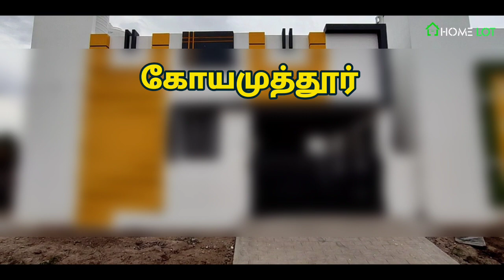2.75 சென்ட் டில் 1050Sqftல் அழகிய 2BHK Compact House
House For Sale In Coimbatore Kovilpalayam Saravanambatti

Total Land 2.75 Cent

Building Details
1050 Sqft Building
Car parking 17×11
Hall 16×16
Kitchen Dinning 16×10
Bedroom 11×8
Bedroom 16×8
Price 42 Lakhs Negotiable
East Facing

Music Credit Bongo Kv